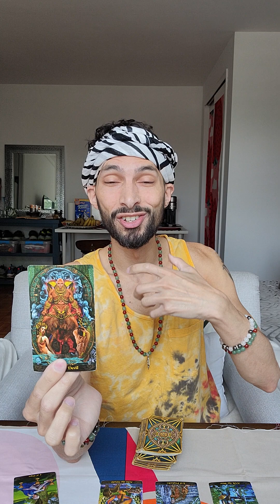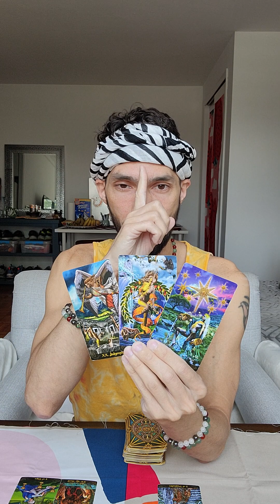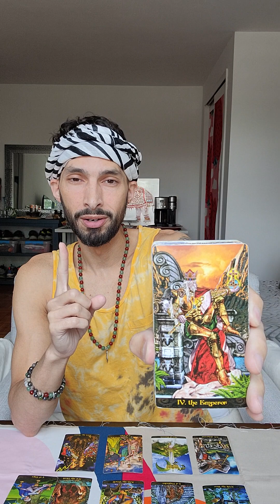Scorpio ♏️ A new level of experience is on the horizon, beware of the devil.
Ankh Udja Seneb
Living my life by the light of the sun, phases of the moon, and location of the stars.
Spiritual generator living in the 5D 🌎